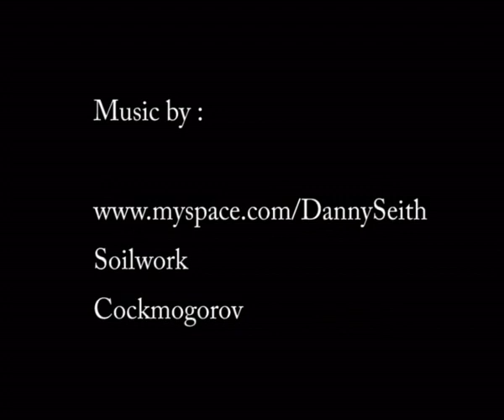Der Große Blaue Bär In Da House - Silvesterspecial